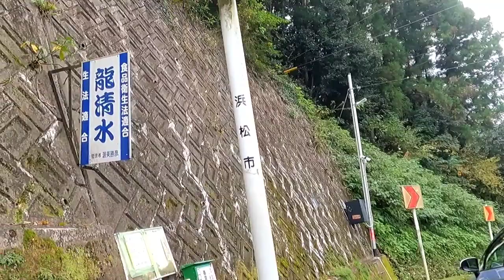uphill trail dream big